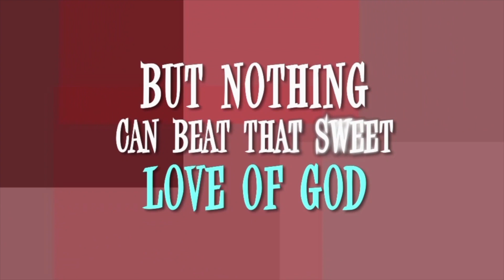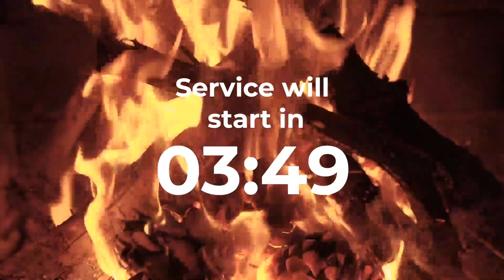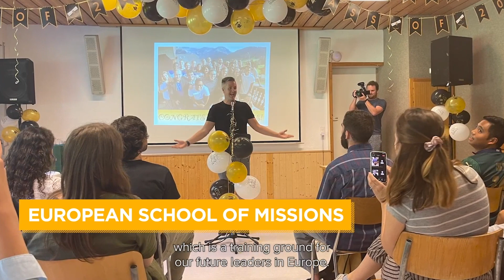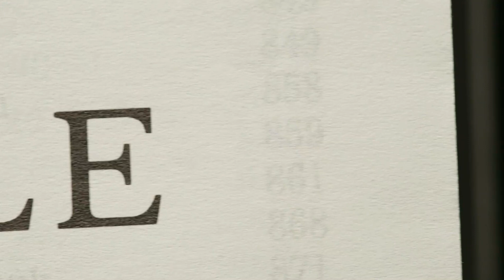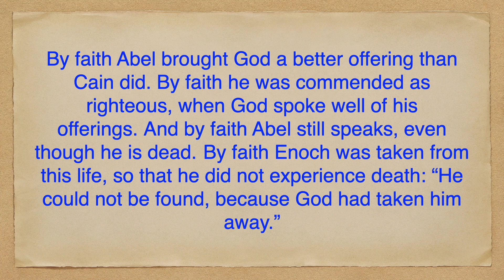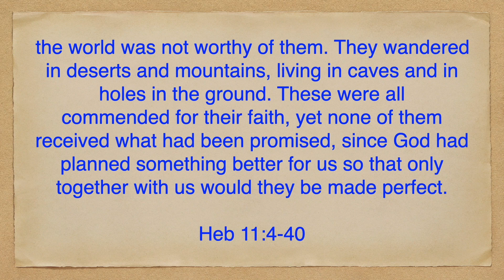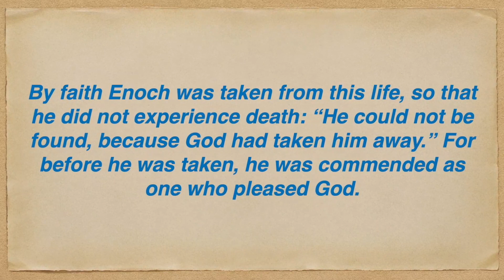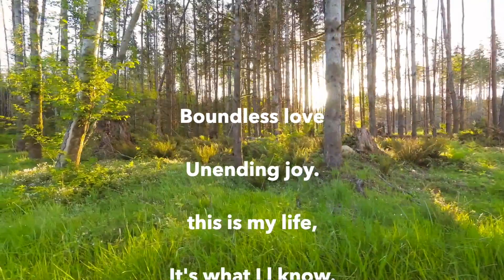Leaving a Legacy of Faith | Sunday Service | January 16th, 2022